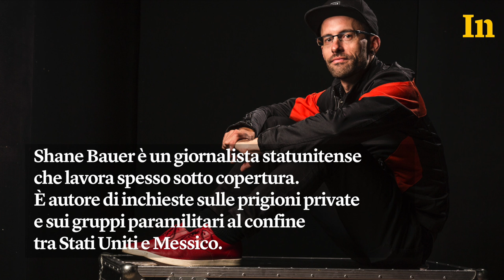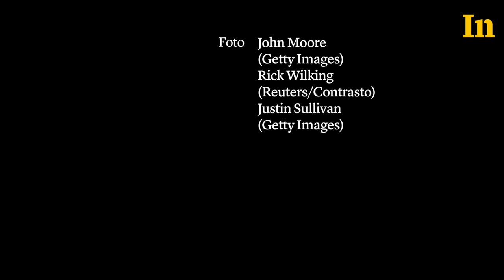Shane Bauer - La vita pericolosa di un giornalista sotto copertura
“Mi piace questo tipo di lavoro, immergermi in mondi che di solito non frequento. Anche se spesso si tratta di mondi difficili e sgradevoli. Quando sei sotto copertura devi far parte di un contesto, ma al contempo devi sempre osservare quello che accade, anche a te stesso”. Intervista al giornalista statunitense Shane Bauer.